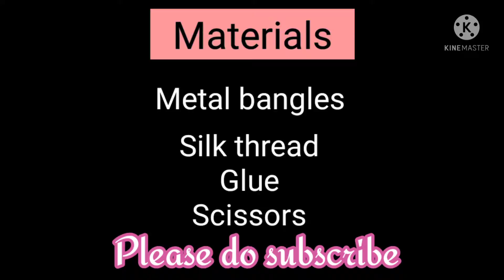Simple Silk Thread bangles set || DIY new design multicolor silk Thread bangles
Best from waste metal bangles DIY silk thread thin bangles

Materials required
*Metal Bangles
*Silkthread
*Fabric glue
*Scissors